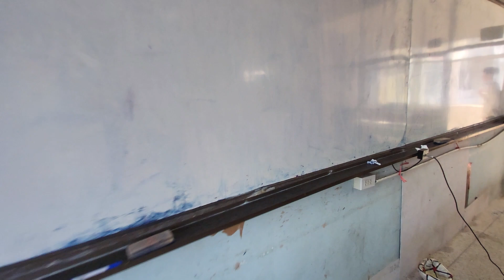ยามเย็นในโรงเรียน